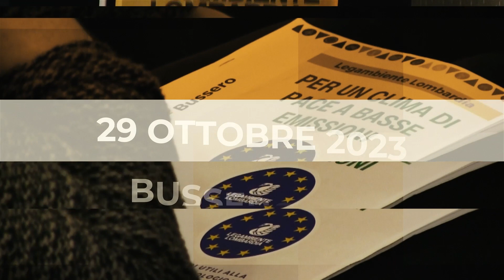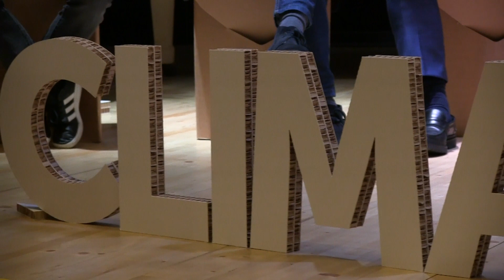Un pensiero rivolto a chi ha fatto la storia di Legambiente e che in questi anni ci ha lasciato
Assemblea Regionale 2023
Intervento dal palco di Valentina Minazzi, Vice Presidente uscente Legambiente Lombardia

29 ottobre 2023, Bussero, Milano